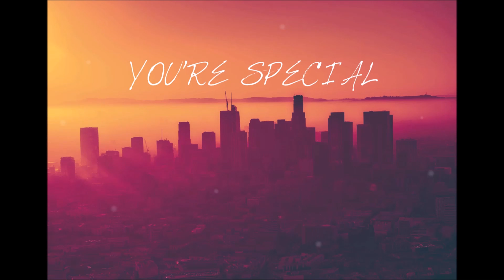NF // You're Special (Audio)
HAPPY NEW YEAR! This song is a lovely start to 2019...enjoy :) I will be making a lyric video to this song, but I was really busy today and could only make an audio video. I did not create or change any part of this song.